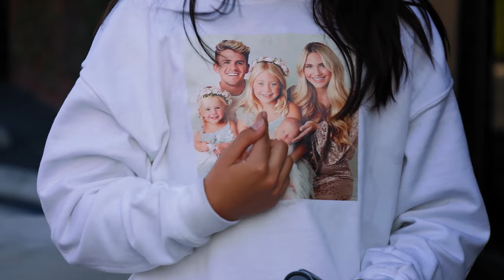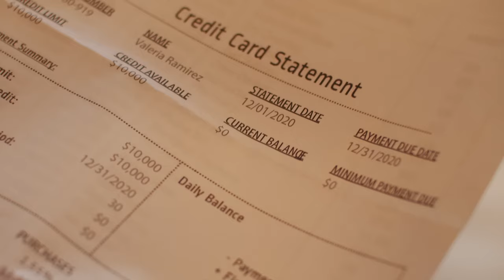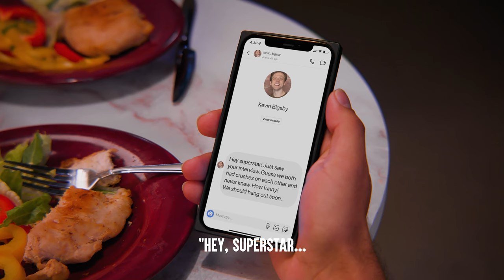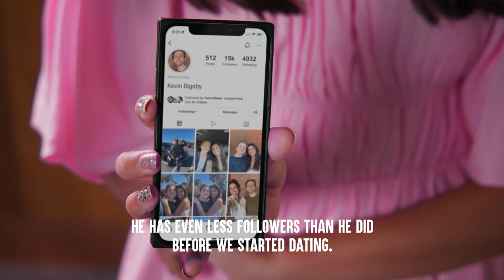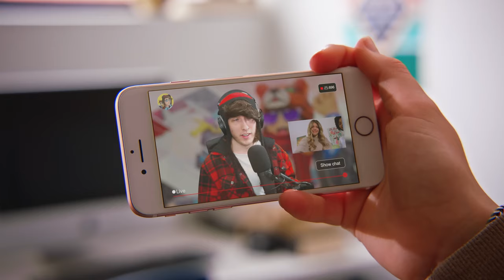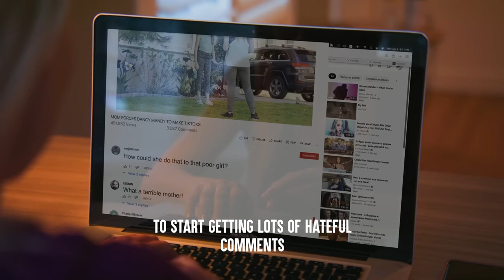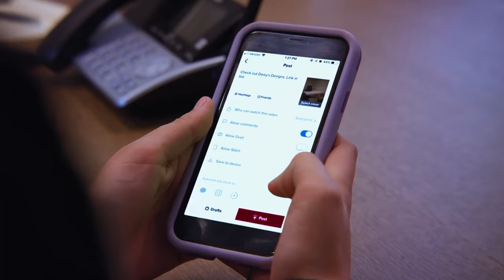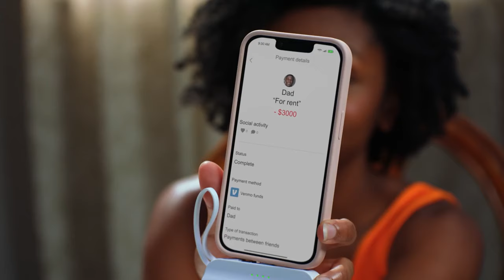Dharr Mann: The Most Notorious Educator On YouTube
In this video we will examine the potential negative effects of Dharr Mann's lessons. His emphasis on pursuing your passion on social media as a path to fame and financial success is misleading.